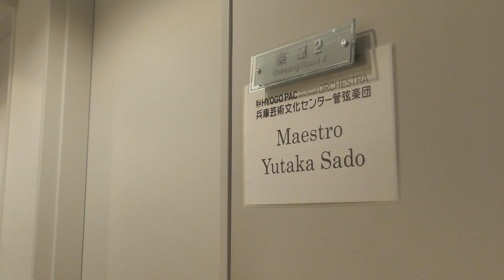♪Vol.10 Puccini: La Bohèmeープッチーニ：歌劇「ラ・ボエーム」より 「ムゼッタのワルツ」－Meet-HPAC リサイタルホールから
Violin: Satoko Ueda
Piano: Tamaki Niga (guest)
ヴァイオリン：上田哲子
ピアノ：仁賀 環（ゲスト出演）

兵庫芸術文化センター管弦楽団コアメンバーが送るオンラインリサイタルシリーズ、「Meet-HPAC リサイタルホールから」。第10弾は「ラ・ボエーム」より「ムゼッタのワルツ」をお届けします！
本来であれば今年の夏に公開予定だった、佐渡裕芸術監督プロデュースオペラ2020「ラ・ボエーム」。新型コロナウイルスの影響で2年後に延期となりましたが、この動画で一足先にプッチーニの世界をお楽しみください♪

演目：
Giacomo Puccini: La Bohème, "Quando me'n vo soletta per la via"
プッチーニ：歌劇「ラ・ボエーム」より 「ムゼッタのワルツ」 2:52
（コメントのバックで流れる曲はラ・ボエームより、「私の名はミミ」です）

司会：佐渡裕（芸術監督）
会場：兵庫県立芸術文化センター　神戸女学院小ホール

MC: Yutaka Sado (Artistic Director)
Venue: Recital Hall, Hyogo Performing Arts Center

この動画は、ソーシャルディスタンスを確保するなどの安全面に十分配慮しながら撮影しています。